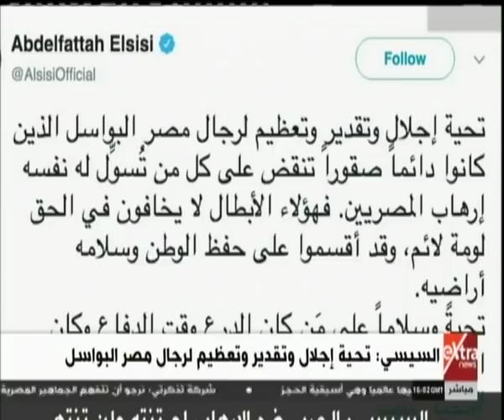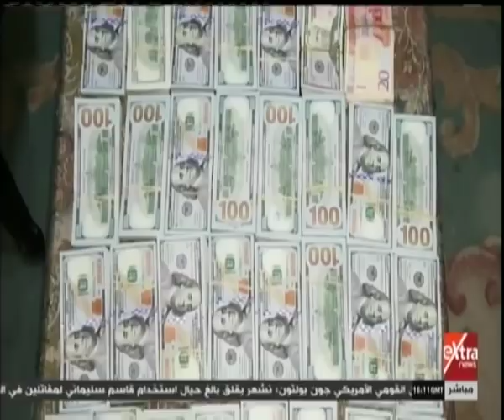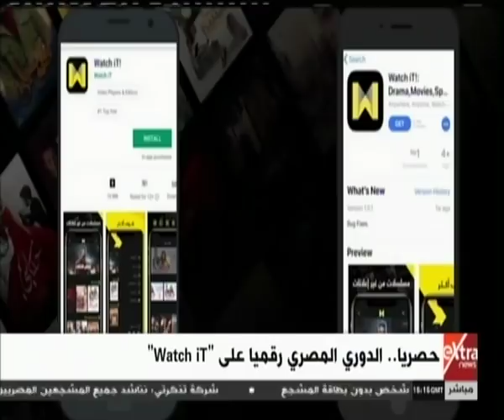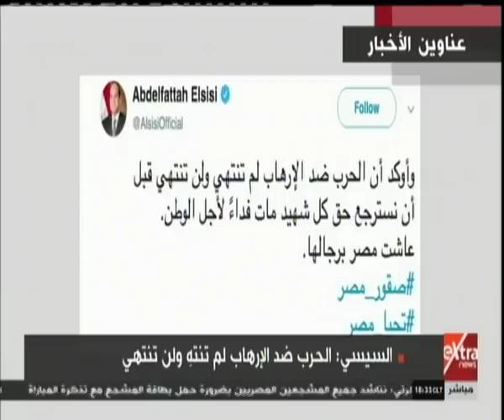غرفة الأخبار | جولة الـ 6 مساءً الإخبارية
غرفة الأخبار | جولة الـ 6 مساء الإخبارية مع لما جبريل | 29 مايو 2019